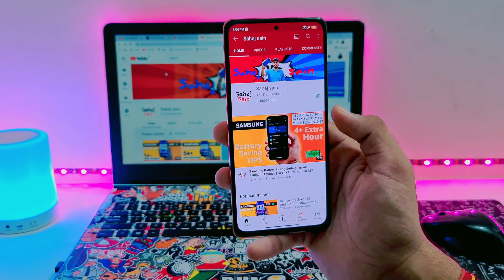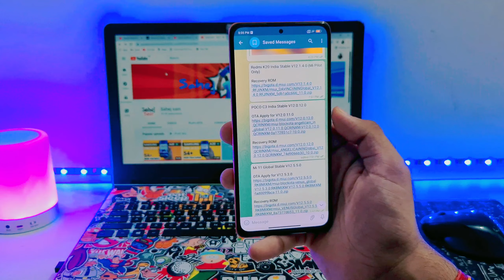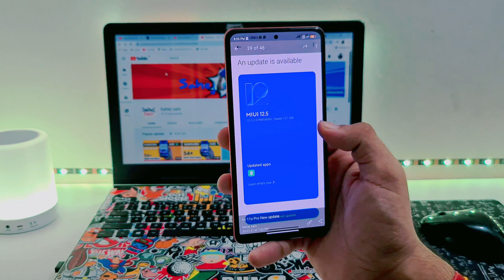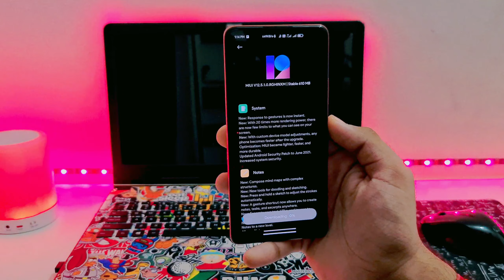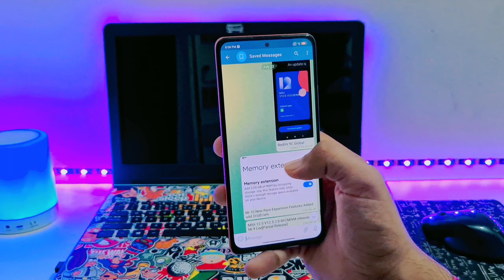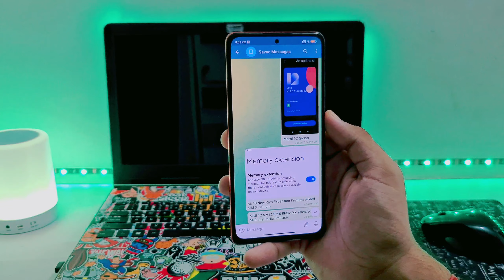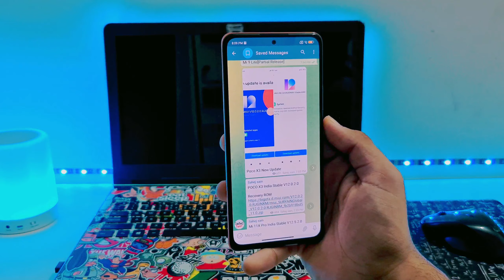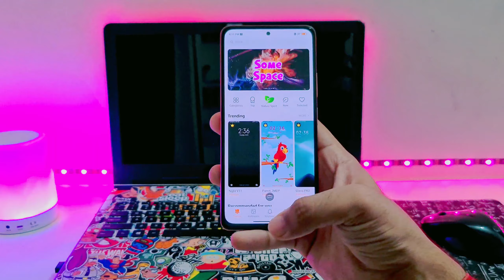Miui 12.5 Update India Rollout & Android 11 Poco M2/Pro,Poco X3/C3,Redmi Note 7,Note 8,Redmi 9, K20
miui 12.5 super wallpaper
miui 12.5 registration sahej sain
miui 12.5 india update list
miui 12.5
poco m2 pro android 11 update features